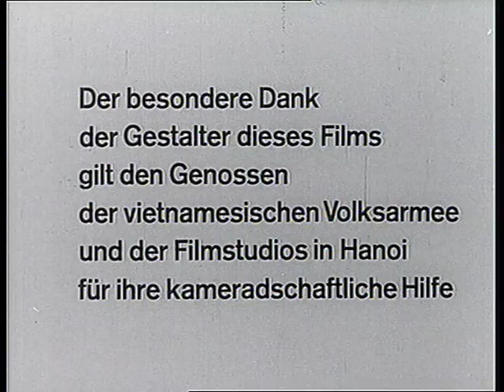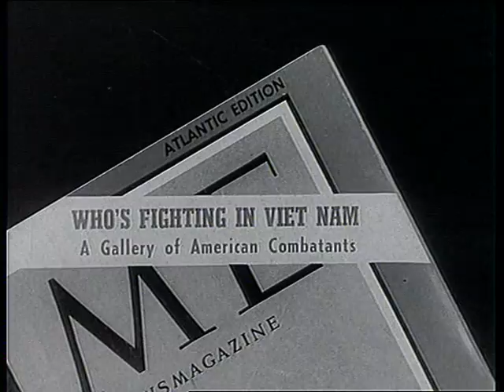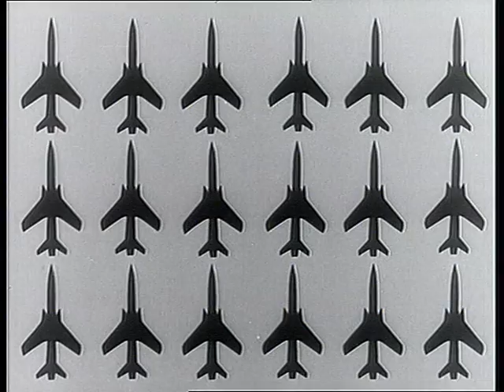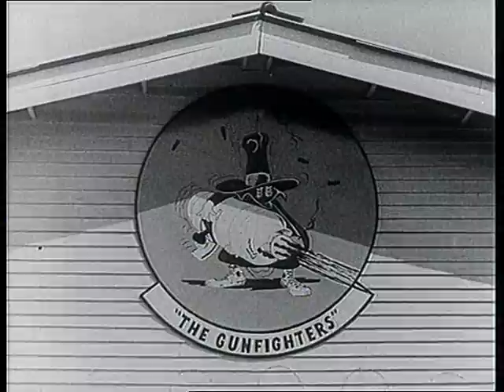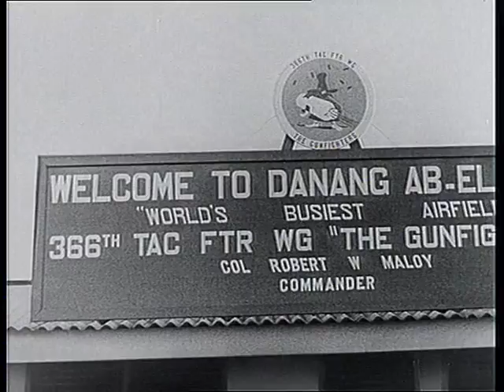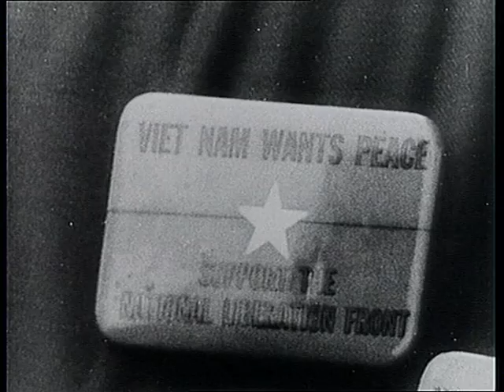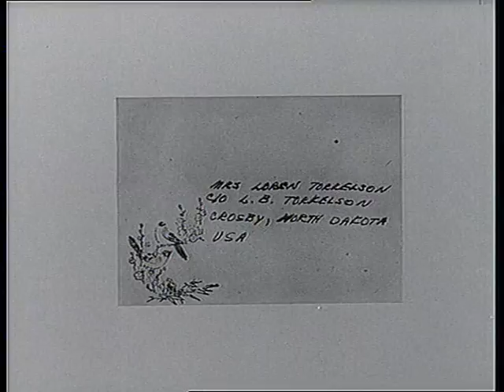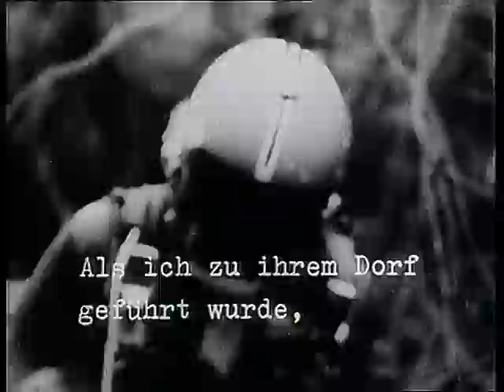Pilots in Pajamas 4: The Phantoms and The Thunderchiefs (English)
Communist East German made propaganda film about American Prisoners of War held by the North Vietnamese.